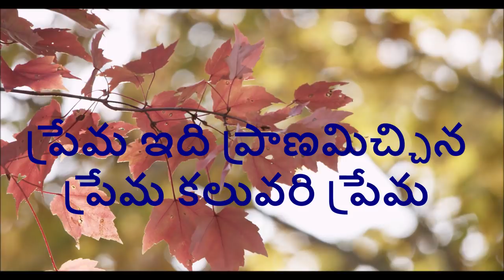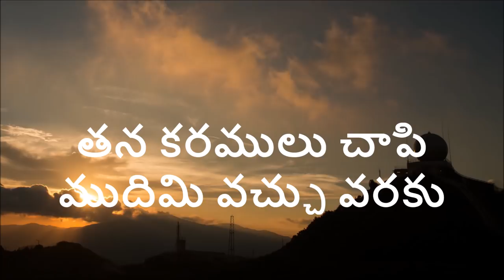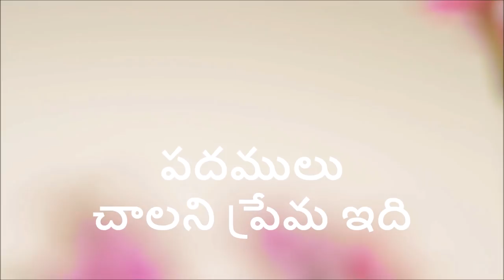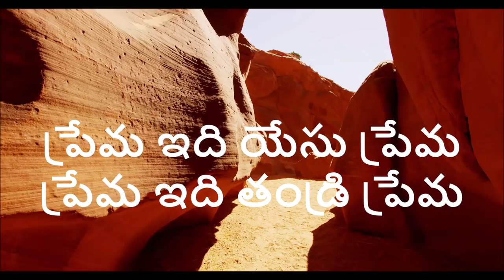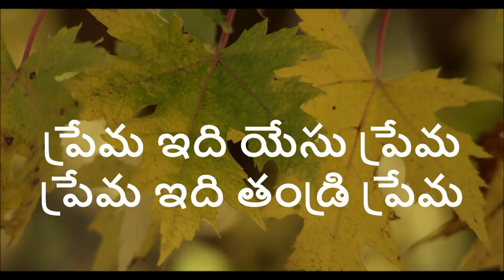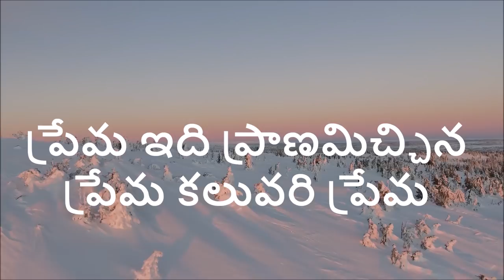Padamulu Chaalani Prema Idi | Telugu Christian Song with Lyrics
పదములు చాలని ప్రేమ ఇది Telugu Christian Song